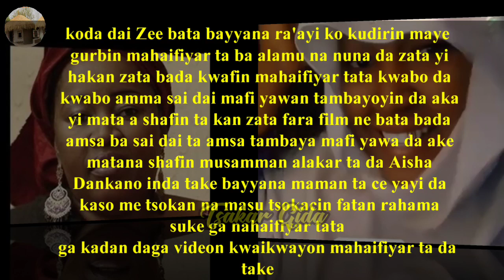Aisha Dan kano ta tafi ta dawo shin ko yar margayya Aisha dan kano zata maye Gurbin mahaifiyar ta?